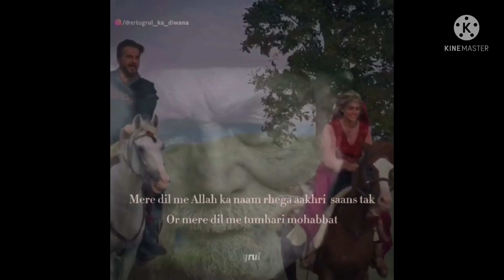Death scene of Halima & Ertugrul